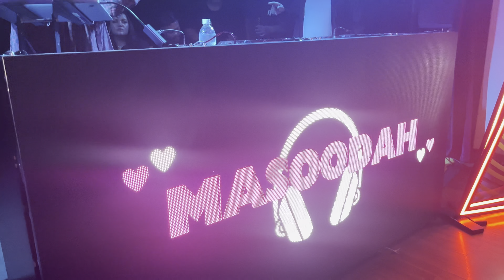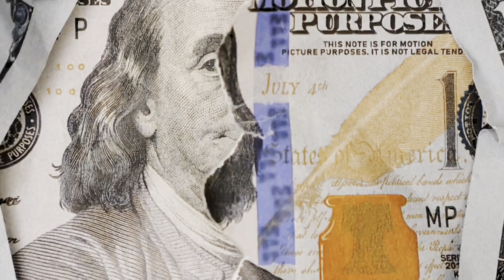A Day In My Life | WORK, CLUBS, MUSIC, RAIN & THUNDER!!!